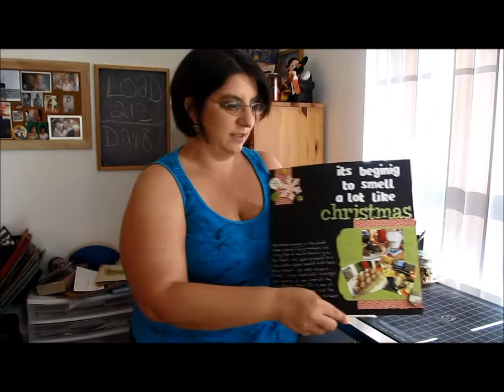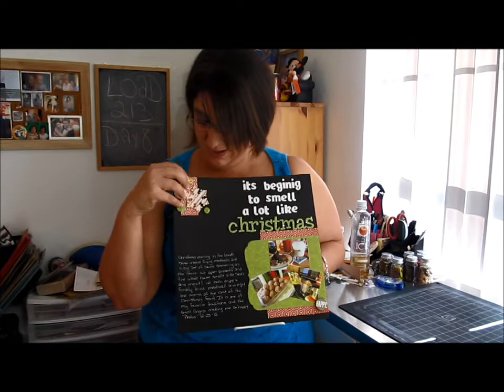LOAD213 Day 8